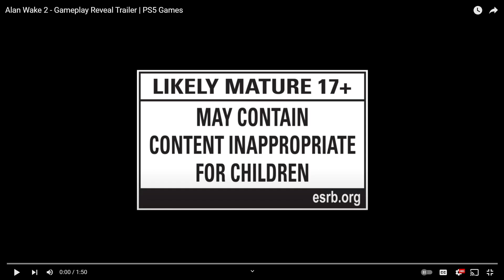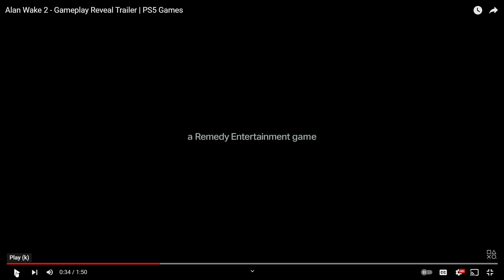Alan Wake 2 Reveal Trailer Review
Review of the new Alan Wake 2 revel trailer from PlayStation Showcase!

"Monsters wear many faces 🔦
Alan Wake 2 releases on October 17, 2023! The long awaited sequel to the award-winning cinematic action-thriller and Remedy Entertainment's take on survival horror.

A string of ritualistic murders and a supernatural darkness begin to corrupt the locals of the quirky, idyllic small town of Bright Falls. Can Agent Saga Anderson and Alan Wake break free from the desolate horror story they're trapped in and be the heroes they need to be?"
-Alan Wake 2 Reveal Trailer Description

Developed by Remedy Entertainment & Published by Epic Games Inc.
Timestamps!
0:00 - Intro
0:42 - Trailer Start
2:28 - Trailer Ends
2:30 - Review Starts
8:29 - Review Ends
8:30 - Outro